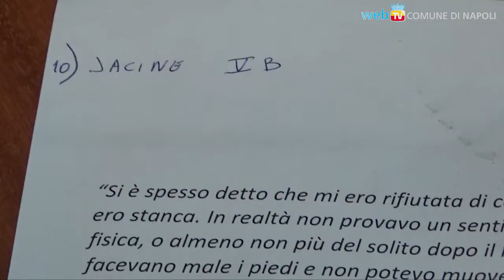Il Consiglio comunale dei Ragazzi, nel ricordo di Rosa Parks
L'Istituto comprensivo Imbriani-Sant'Alfonso dei Liguori partecipa per il sesto anno alla realizzazione dell'iniziativa insieme con l'associazione La Fenicia-Volontari nel Mondo, realizzando un documento sulla “Città a dimensione di bambini e ragazzi” e ricordando Rosa Parks.